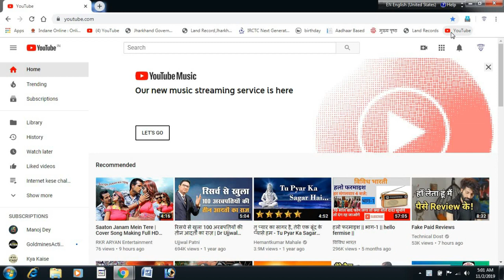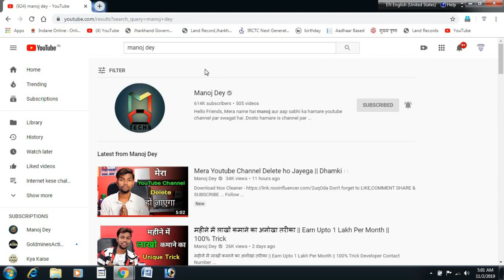this month my YouTube earning 42 lakh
manoj dey  manoj dey YouTube earning manoj thumbnail make how to create YouTube channel Manoj dey  how to make intro manoj jyoti